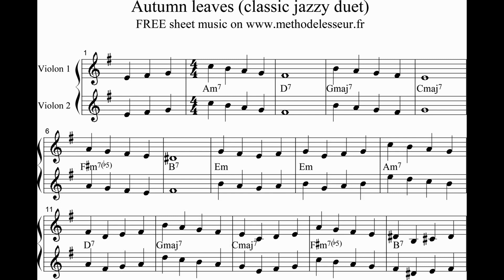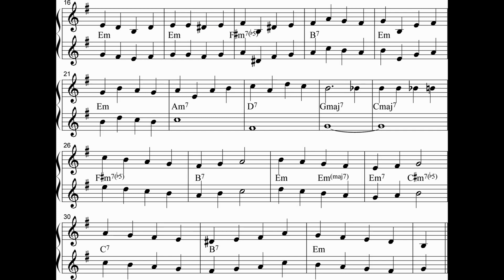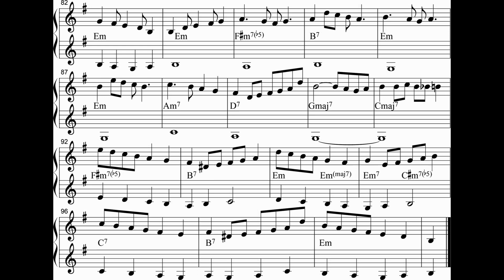Autumn leaves - Playback tempo 115 classic jazzy